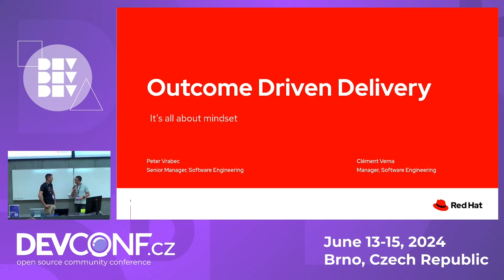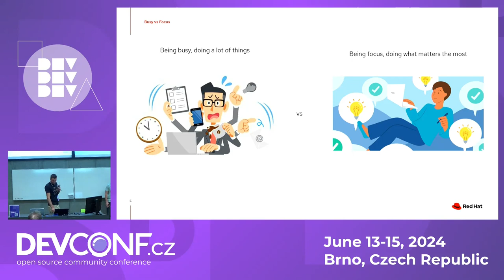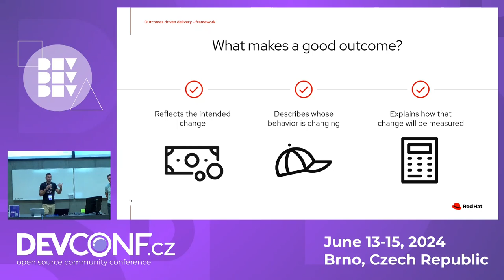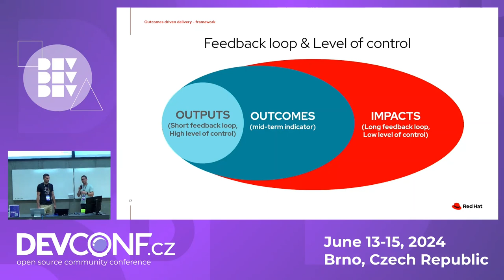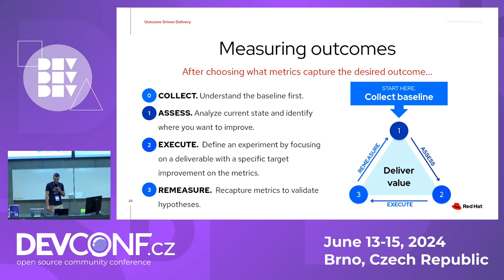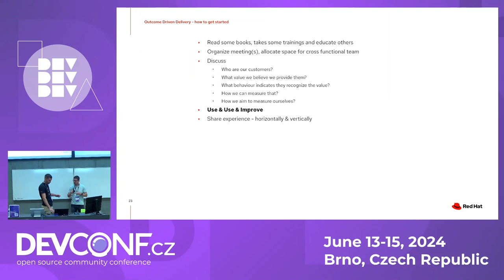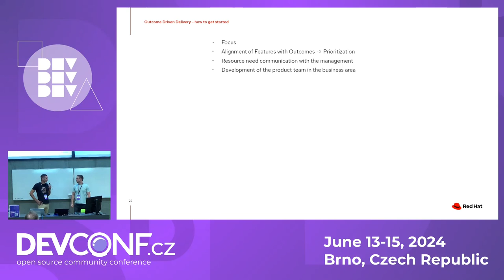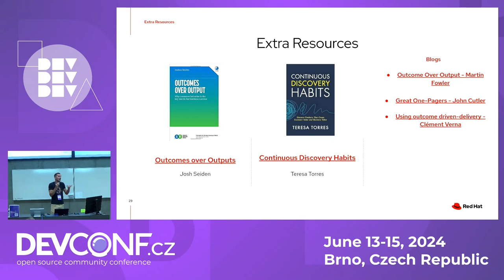Transforming Your Software Development Team with Outcome Driven Delivery - DevConf.CZ 2024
Title: Unleashing Impact: Transforming Your Software Development Team with Outcome Driven Delivery - DevConf.CZ 2024

Speaker(s): Clément Verna, Peter Vrabec

In a world obsessed with features and deadlines, software development often loses sight of the true goal: impact. Outcome-Driven Delivery (ODD) flips the script by prioritizing impactful change and measurable value.

This talk delves into the transformative power of ODD, exploring its core principles, benefits, and challenges. We'll unveil practical strategies to empower your team to:

* Define clear, measurable outcomes: Move beyond vague goals and prioritize what truly matters to users and the business.
* Embrace continuous learning: Foster a culture of experimentation, data-driven decision making, and rapid adaptation.
* Build cross-functional collaboration: Break down silos and cultivate ownership across the entire development chain.

Join us to explore the exciting world of Outcome-Driven Delivery and discover how it can revolutionize your team. By prioritizing outcomes, you can unlock agility, deliver true value, and empower your team to thrive in the ever-evolving world of software development.